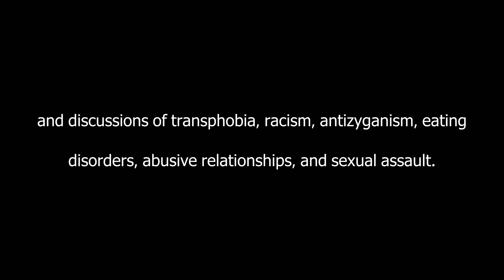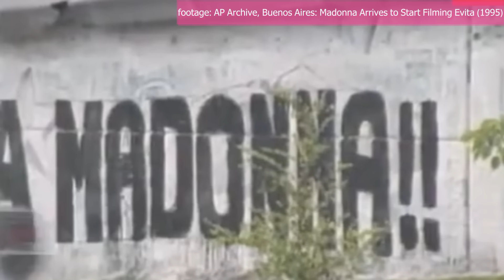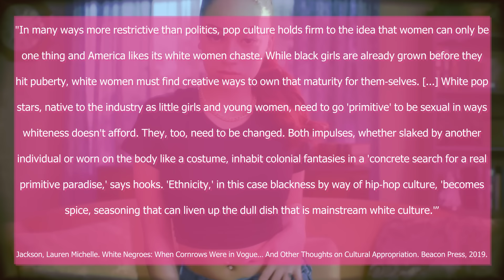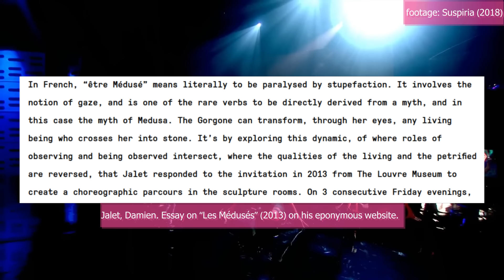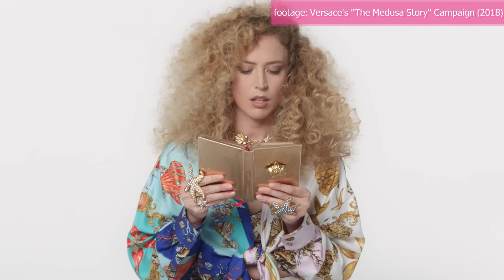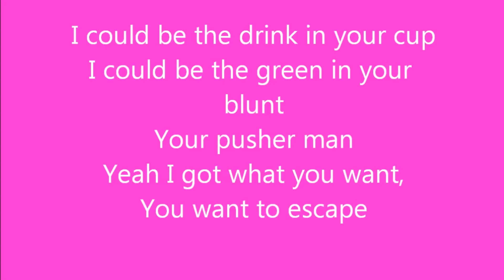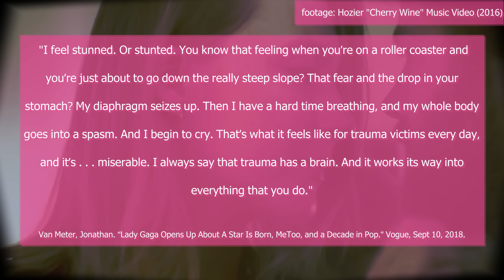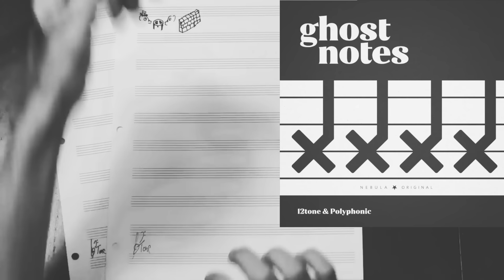a wary defense of ARTPOP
Can ARTPOP mean ANYTHING? I investigate. SPOILERS: the Koons is me.

Listen to my podcast, The Only Warrior Cats Podcast, on Nebula

Or anywhere else you get your podcasts :)

This video is not monetized as it contains mature themes and copyrighted material. I’m not acquiring a cent from it. However, some have reported that mid-roll ads have been placed. I have worked to reduce them, and I apologize if this affects your viewing experience.

Venus Howard: my IRL friend :)

OTHER INSTRUMENTALS I USED:

"Till It Happens to You Instrumental" by @Mario-bi4gl

TIMELINE
00:00 Intro
07:21 I killed my former and
17:55 Do you want to see me naked, lover?
35:14 Paint her face and
45:02 Our hardware can withstand these things
54:56 You're just a pig inside
1:09:41 Makes me want to scream
1:32:27 Live for the applause